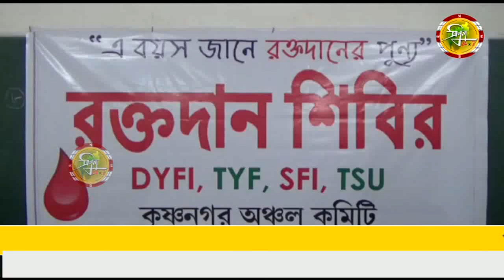কৃষ্ণনগর বাম ছাত্র যুব অঞ্চল কমিটির উদ্যেগে রক্তদান শিবির।